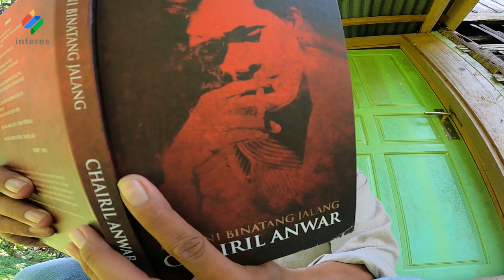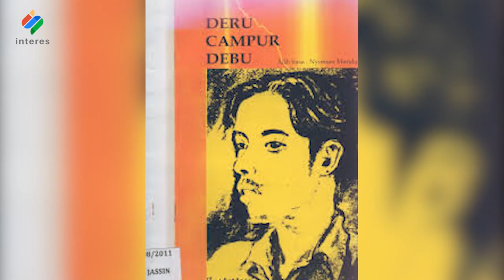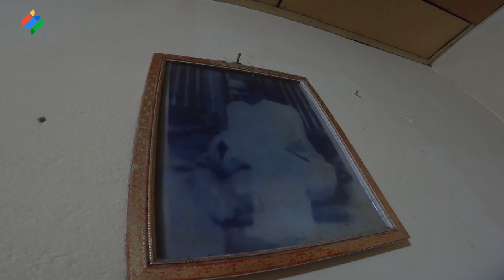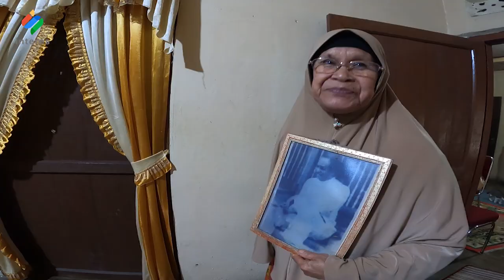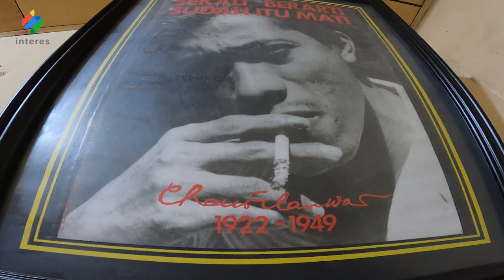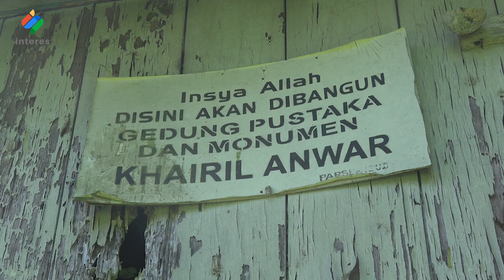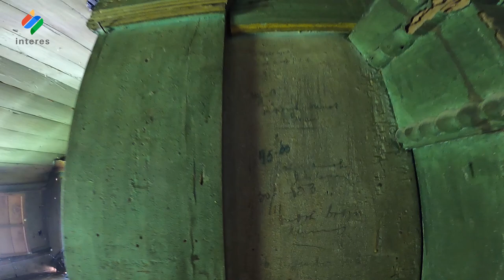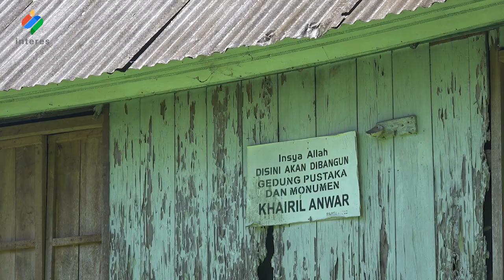Sebait Kisah Chairil Anwar yang Tertinggal di Ranah Minang (One of Indonesian Legendary Poet)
Chairil Anwar merupakan penyair legendaris, salah satu tonggak penting kesusastraan Indonesia, yaitu angkatan 45. Karya-karya Chairil yang dijuluki "si Binatang Jalang, tak pernah lapuk di makan zaman. Karyanya selalu hadir di setiap ruang dan aktivitas kesustraan. Bahkan menjadi referensi para penyair dalam berkarya.
Namun tak banyak yang tahu, jika penyair yang mati muda ini punya sejarah yang menarik di Sumatera Barat, atau Ranah Minang. Nagari Taeh Baruah di Kabupaten Limapuluh Kota, merupakan tanah kelahiran Toeloes, ayah Chairil. Daerah ini juga sempat dikunjunginya, bahkan sajaknya yang berjudul Nisan, diciptakan di sini. Namun Rumah Gadang atau rumah keluarga Ayah Chairil (Bako), kini memprihatinkan. Rumah kelahiran Toeloes yang juga pernah didiamin Chairil, tak lagi terawat dan dikhawatirkan roboh.
Chairil Anwar is one of the important milestones of Indonesian literature, namely the 45th generation. Chairil's works, nicknamed "The Bitch, never get old with the times. His works are always present in every room and literary activity. They even become a reference for poets in their works.
But not many know that this young poet has an interesting history in West Sumatra, or the Ranah Minang. Nagari Taeh Baruah in Limapuluh Kota Regency, is the birthplace of Toeloes, Chairil's father. He also visited this area, and even his poem, entitled Nisan, was written here. However, Rumah Gadang or the family home of Chairil's father (Bako), is now a concern. The house that was born in Toeloes, which Chairil had also lived in, was no longer maintained and it was feared that it would collapse.